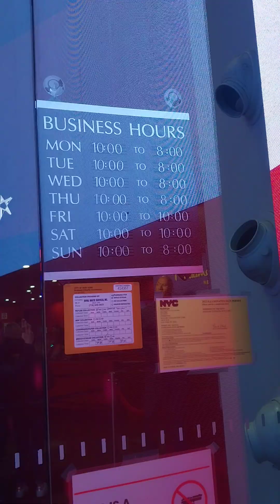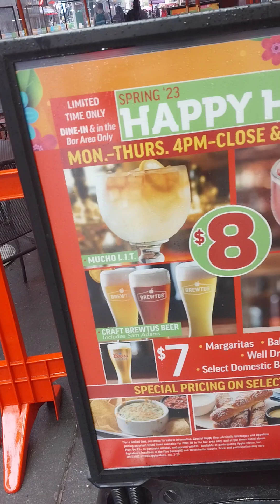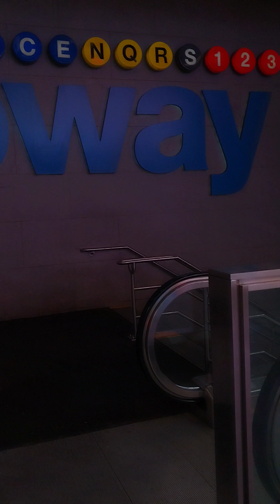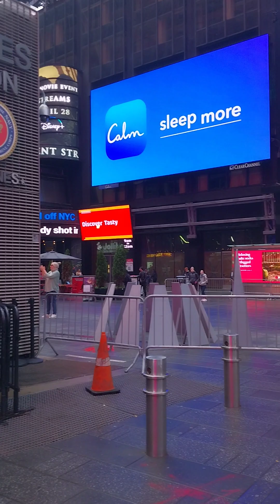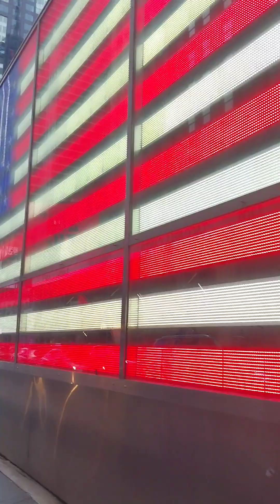""Museo de Cera"" TS NYC Réplicas personajes